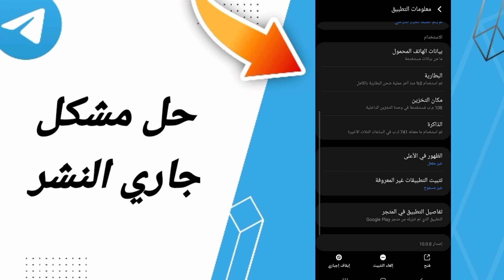كيفية طريقة حل مشكلة جاري النشر على تطبيق تيليجرام Telegram 2022